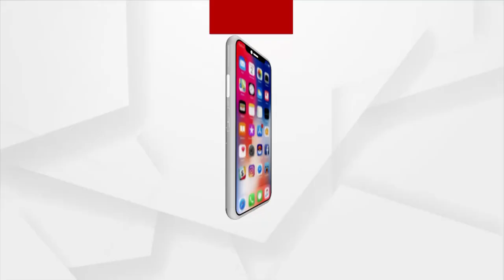ବ୍ରହ୍ମପୁର ଉପକଣ୍ଠ ହଳଦିଆ ପଦର ଛକରେ ମର୍ମନ୍ତୁଦ ସଡ଼କ ଦୁର୍ଘଟଣା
ବ୍ରହ୍ମପୁର ଉପକଣ୍ଠ ହଳଦିଆ ପଦର ଛକରେ ମର୍ମନ୍ତୁଦ ସଡ଼କ ଦୁର୍ଘଟଣା । ଅଟୋ ଏବଂ ଟ୍ରାକ୍ଟର ମଧ୍ୟରେ ଧକ୍କା ହେବା ଫଳରେ 5ରୁ ଉର୍ଦ୍ଧ୍ବ ଗୁରୁତର ହୋଇଛନ୍ତି । ସମସ୍ତଙ୍କୁ MKCG ମେଡିକାଲରେ ଭର୍ତ୍ତି କରାଯାଇଛି ।